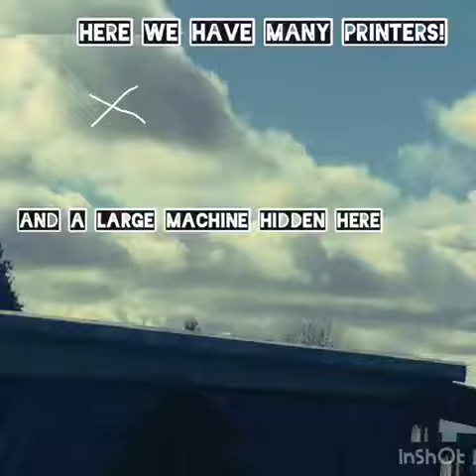Blatant example of aerials in the sky